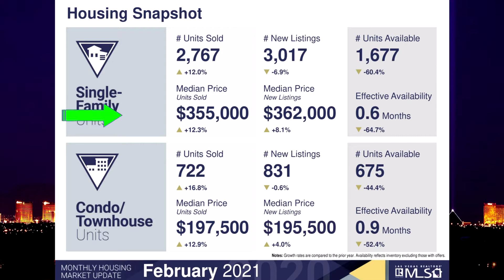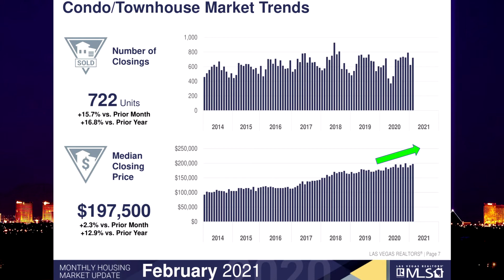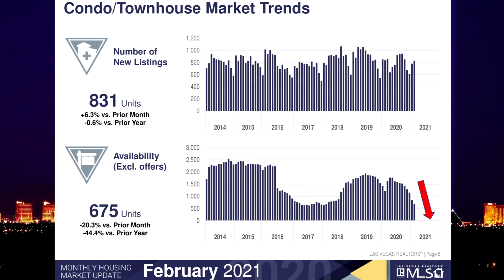Las Vegas Real Estate Market Report March 2021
Las Vegas Real Estate Market Report March 2021. What can cost you $10,000 in the next month? It's al explained here. WHat is happening with buyers and sellers and what it means for your bottom line. The Las Vegas real estate market is quite busy and yet approaching it incorrectly can easily cost you tens of thousands of dollars as this temporary opportunity passes you by.